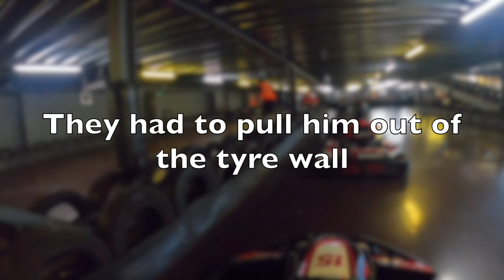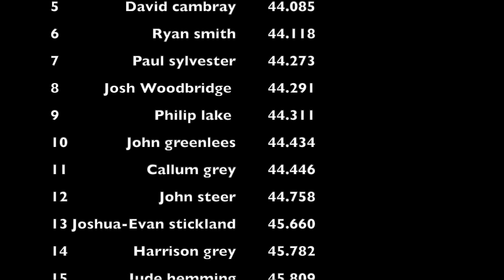The Annual Go karting 2020 Championship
Team sport go-karting track at Farnborough